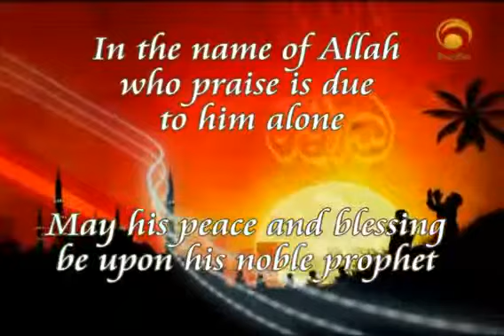What do you do when a baby is born besides Aqiqa (Mail box , Yusuf Estes)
if some one to be learn how to speak english He/ she have to be spread islam and preaching the name and message of Allah to non muslims who does not know about the best religion islam. We advise you visiting